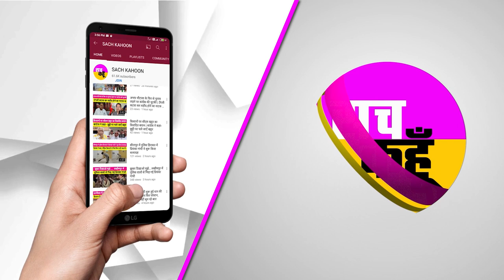Punjabi News Bulletin: पंजाब के तरनतारन में ट्रिपल मर्डर